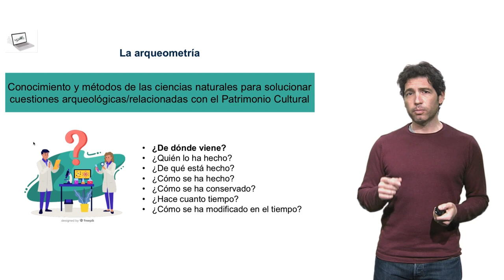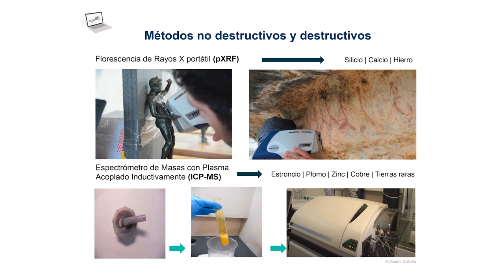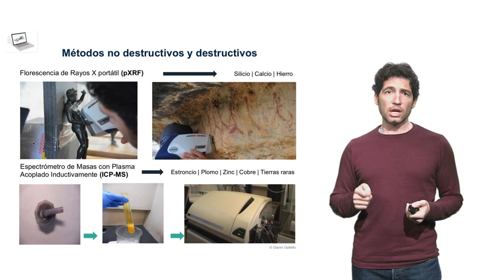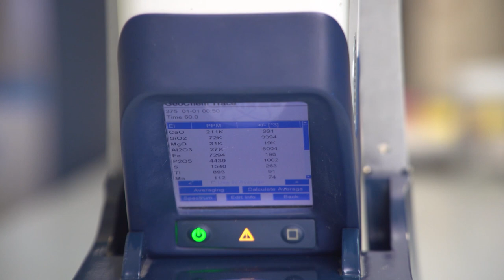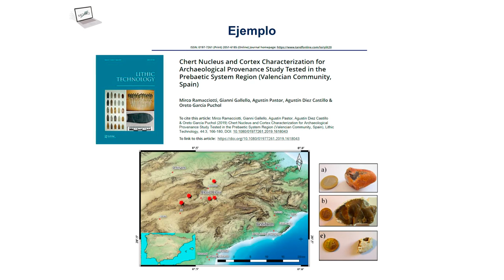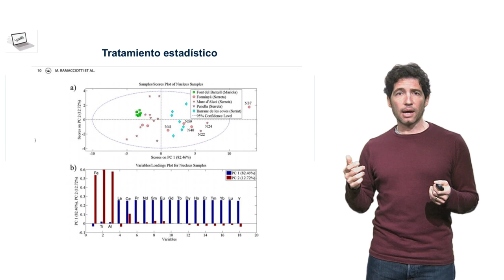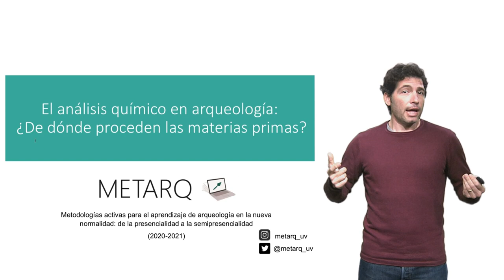El análisis químico en arqueología: ¿De dónde proceden las materias primas?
Breve vídeo que muestra la importancia de los análisis químicos en arqueología. En concreto, este vídeo se centra en dos métodos (uno destructivo y otro no destructivo), para la identificación de la procedencia de las materias primas. Se muestra el empleo de un equipo de Florescencia de Rayos X portátil (pXF) y de un Espectrómetro de Masas con Plasma Acoplado Inductivamente (ICP-MS) en muestras de sílex.

Este vídeo se enmarca en el Proyecto de Innovación Docente METARQ. Metodologías activas para el aprendizaje de arqueología en la nueva normalidad: de la presencialidad a la semipresencialidad (UV-SFPIE_PID-1355034).

Autor: Gianni Gallello (Proyecto de Innovación Docente: METARQ)